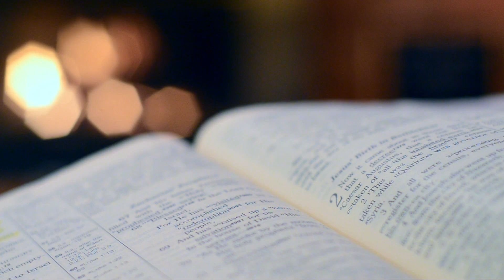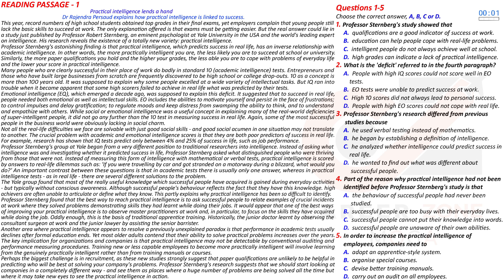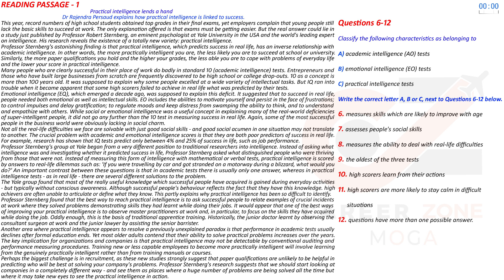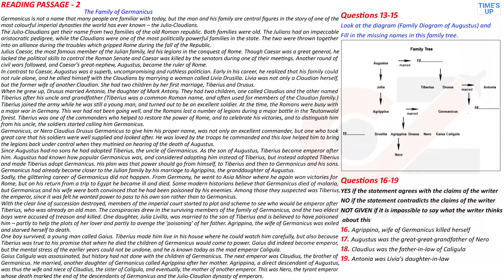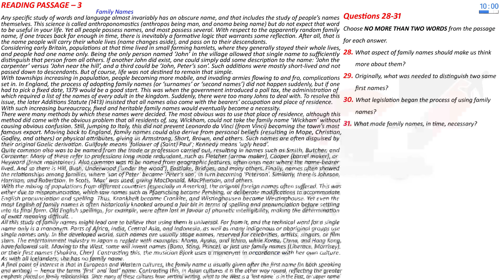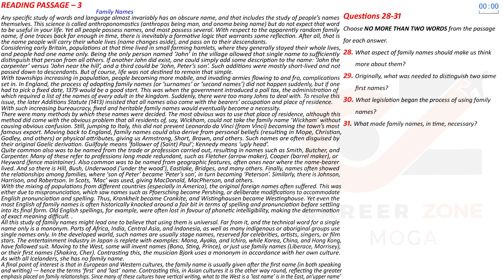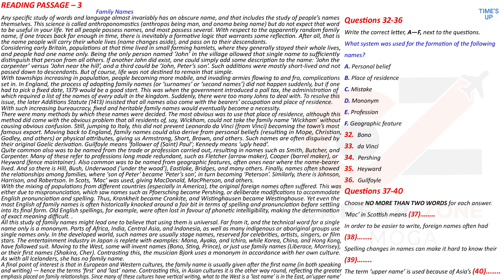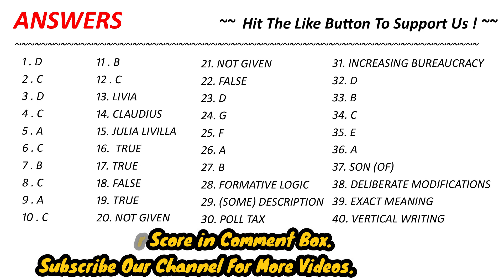IELTS READING PRACTICE TEST 2022 WITH ANSWER | 01.09.2022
7. 📚 IELTS WRITING VOCABULARY GUIDE - FOR ACADEMIC & GENERAL TRAINING - BEST BOOK TO SCORE 7+

8. 📚MASTER IELTS GENERAL WRITING -

9. 📚MASTER IELTS ACADEMIC WRITING -

10. 📚 25 Listening Tests with Pdf and Audio --NEW FORMAT--